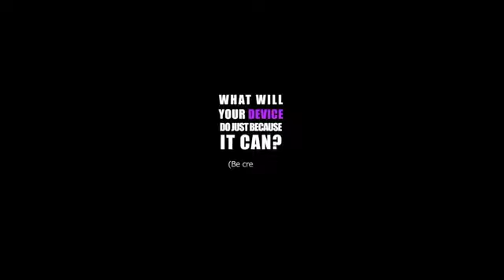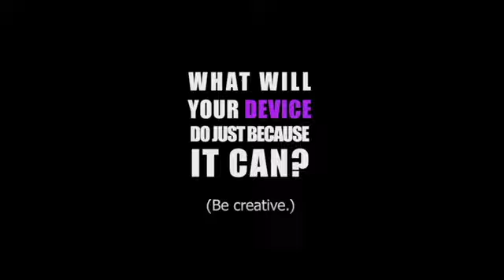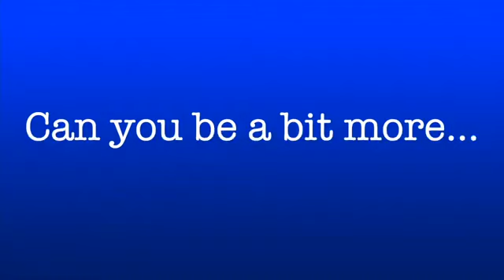2022-2023 Problems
Which will you choose??